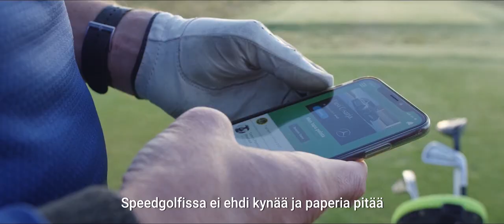Mikko Rantanen - Mun tapa pelata - Speedgolf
Meillä kaikilla on oma tapamme pelata golfia. Toisilla on enemmän kiire kuin toisilla. 😉 muntapapelata by Mikko Rantanen

Jatkossa voit pelata virallisen tasoituskierroksen Golf GameBookilla. Tasoitus päivittyy tuloskortista suoraan kotiseuraan ja Golfliiton järjestelmiin.